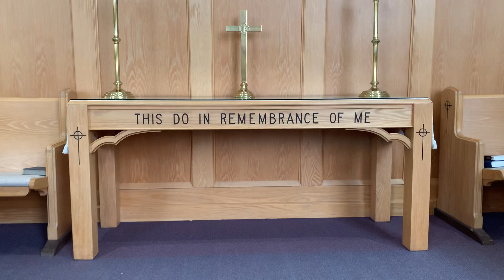June 25, 2021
Special music